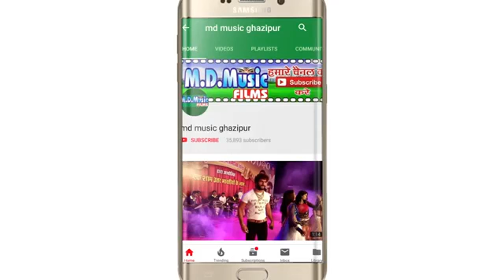[ Bhojpuri Birha 2019 ] दर्द नाक बिरहा // काशी की महिमा // रजनीगंधा // Rajnigandha Birha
► Album :- काशी की महिमा
► Song :- काशी की महिमा
► Singer :-  Rajnigandha
► Lyrics :-
► Label / Company :- MD Music

► Company Brand :-  MD Music Ghazipur

                Ajeet Yadav M.D.Music Ghazipur